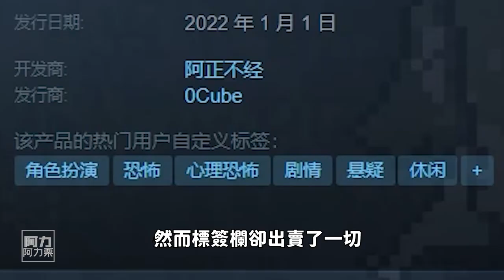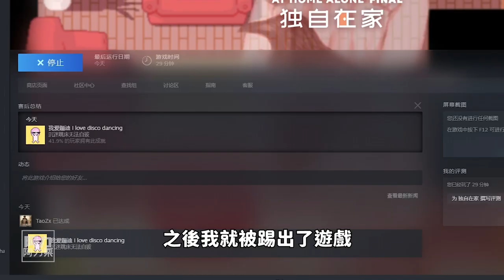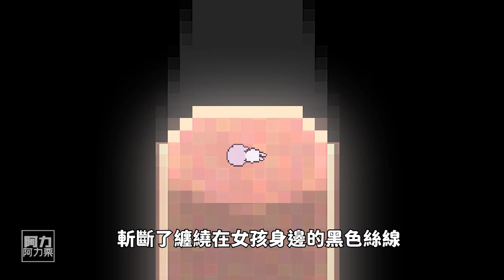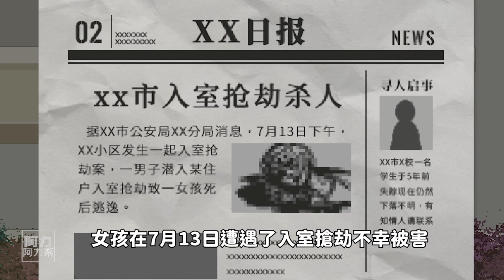少女被困無限循環，真相撲朔迷離，《獨自在家》全結局劇情解析